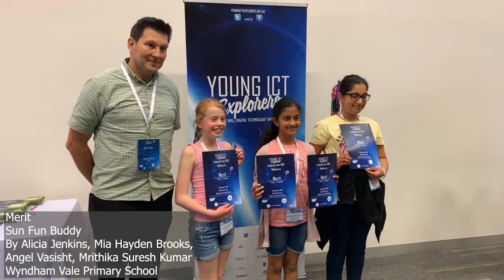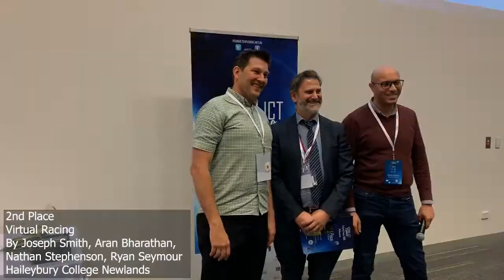YICTE Victoria Awards 2019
Young ICT Explorers Victoria Award Ceremony.

Held at Deakin University on Saturday the 14th September 2019.

Many thanks to all the teams and schools who joined us for the competition.